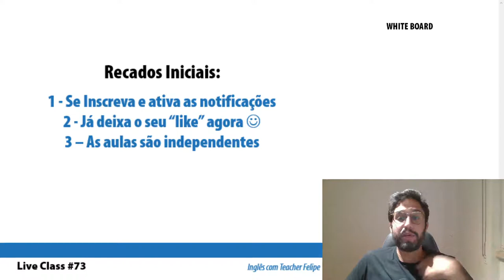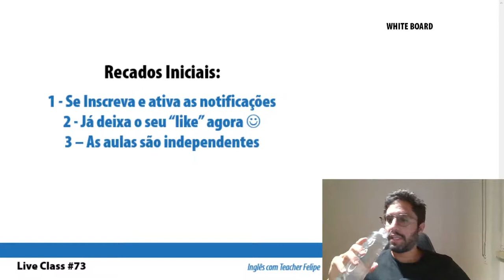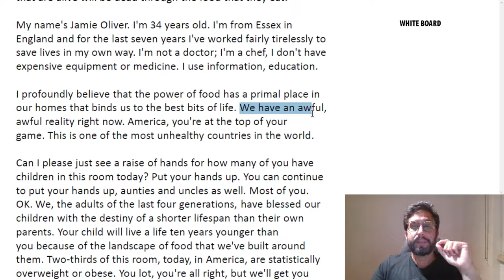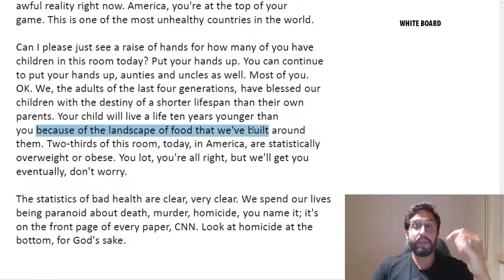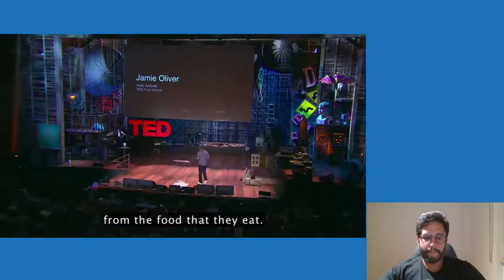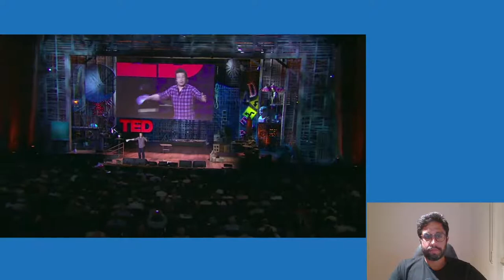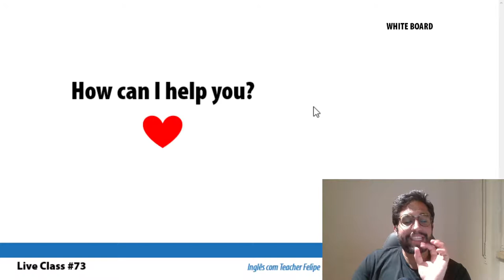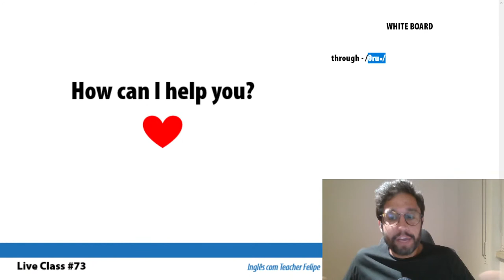Live Class #73 - MovieClass I Inglês com Teacher Felipe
Hello everybody,

Dia de MovieClass, nossas já clássicas aulas com filmes, séries, TEDs etc.

Pratique inglês da melhor forma possível, utilizando diálogos reais para aprendermos inglês de verdade, sem enrolação.

Nesta aula, nós falaremos sobre pontos estruturais presentes nos diálogos.

Aula para todos os níveis.

Se está chegando por aqui agora, não deixe de ver as quatro primeiras aulas do projeto, elas são fundamentais para você iniciar ou então lembrar da base do inglês:

(Se não tiver o Telegram é só baixar o app, simples assim)

Me siga no Instagram para doses frequentes de motivação e também direcionamento para os estudos.

See you!